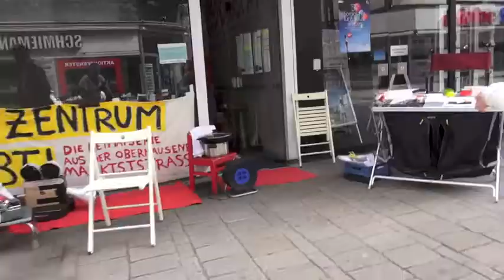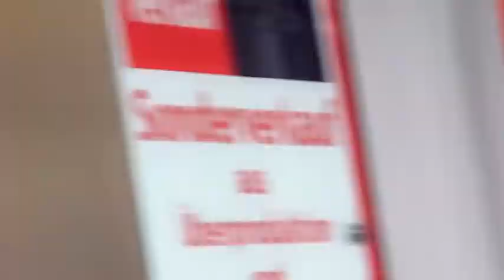STEFAN AM SONNTAG BEIM BRUNCH